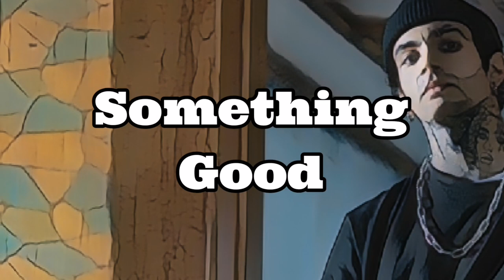Something Good / Hip Hop Music / FREE No Copyright Music And Video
Hip hop music is a genre of music that originated in African American and Latino communities in the Bronx, New York City, in the 1970s. It is characterized by rhythmic speech or vocal delivery over a beat, often with syncopated rhythms and sampled music or loops. Hip hop culture includes elements such as MCing or rapping, DJing, graffiti art, and breakdancing. Over the years, hip hop has evolved into a global cultural phenomenon with diverse styles and influences.